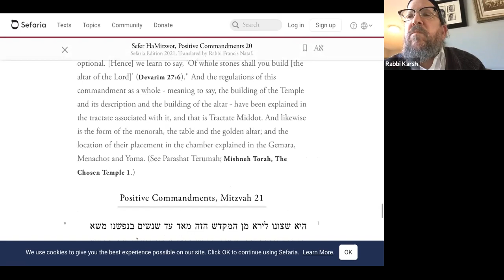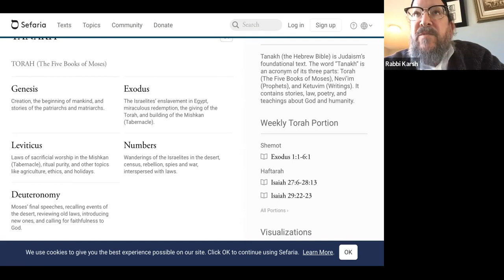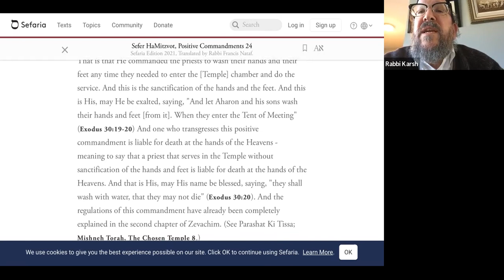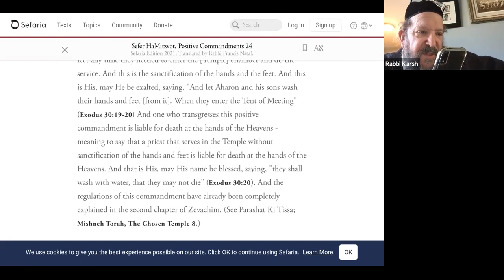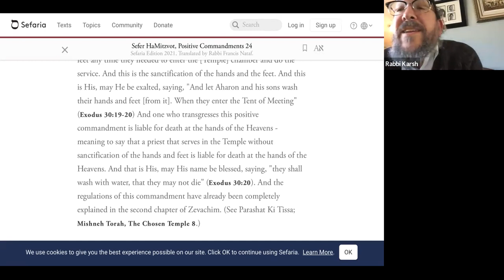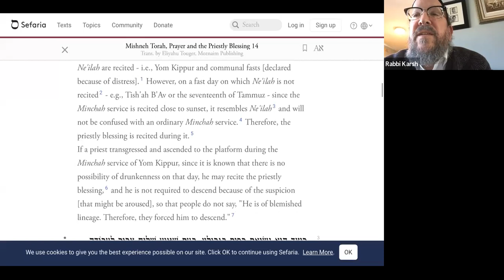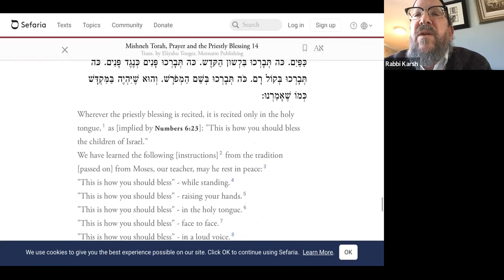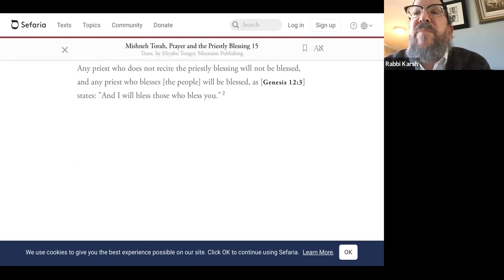Rambam Book of Mitzvot